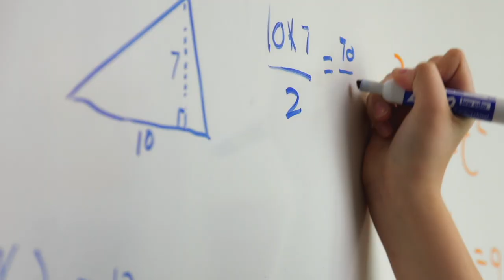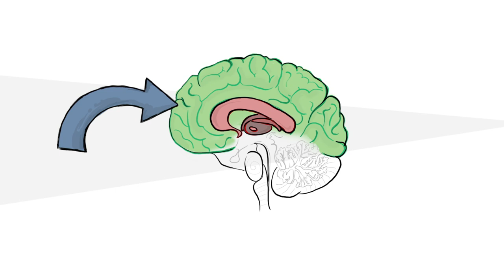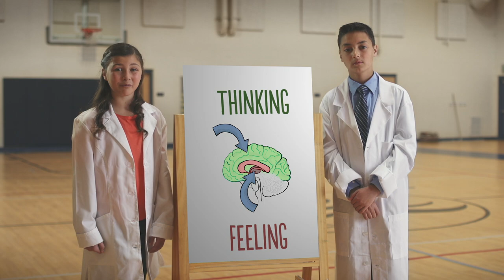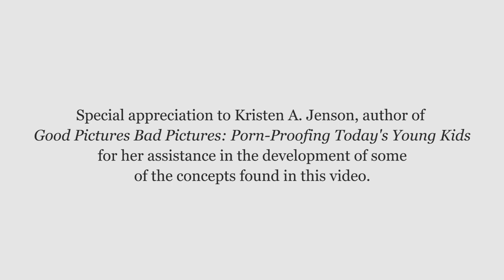What Should I Do When I See Pornography? | Tips for Parents When Discussing Pornography w/ Children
The challenges that children face today related to pornography are tremendous, but armed with the right information about what to do when they encounter it, they can successfully overcome the challenge and lead safe, happy lives.

For more info on addressing pornography, you can visit these resources ➜